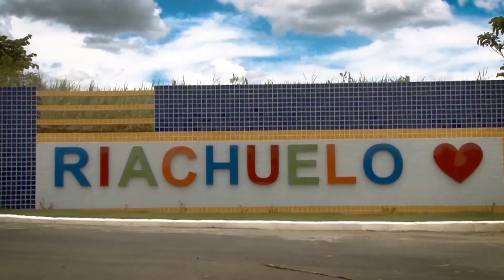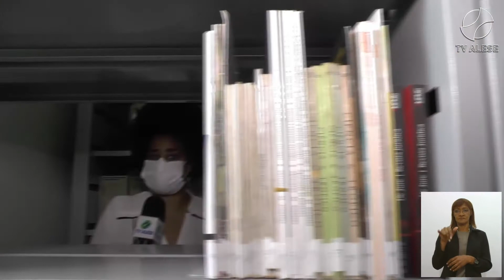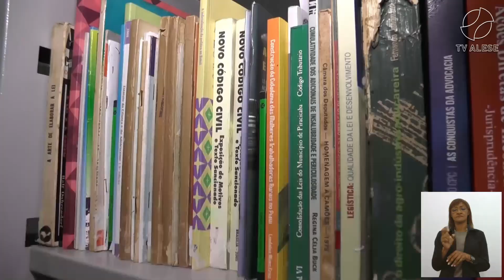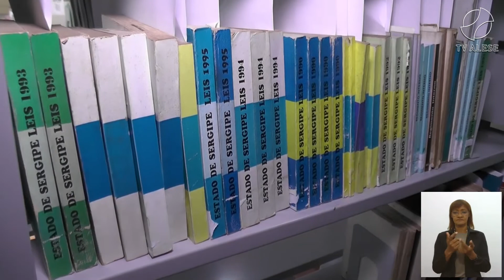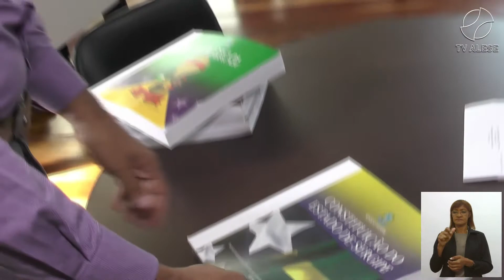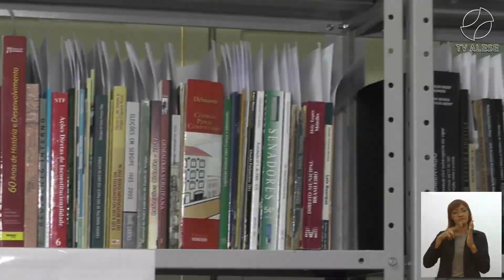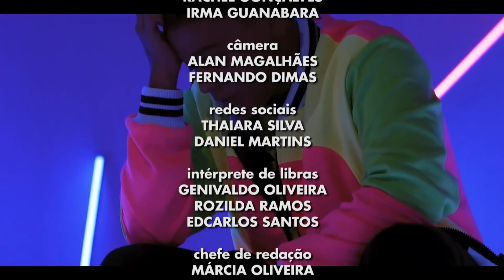Jornal da Alese 2a edição [COMPLETO] 12/04/2021